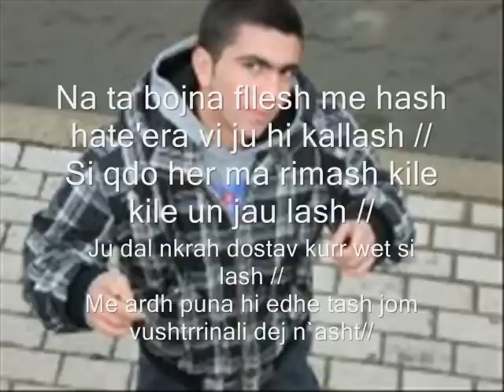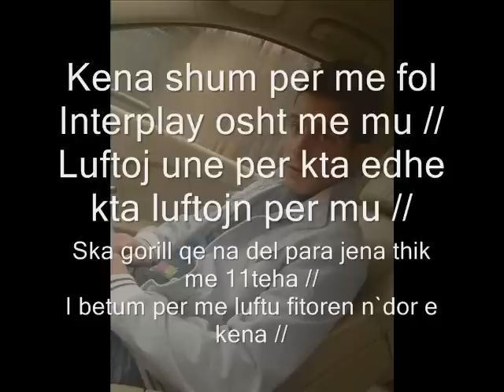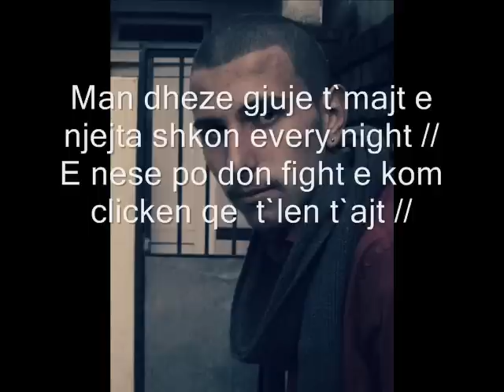Interplay Clicka - Interplay Per Jet' [2012]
Text : Interplay Clicka
Rec/mix : InterplayStudio

JT Vushtrri Bloody Albanian MCM Real key RG Interplay records hip hop shqip Vushtrria city Underground Rap